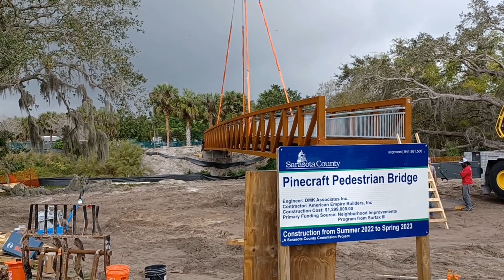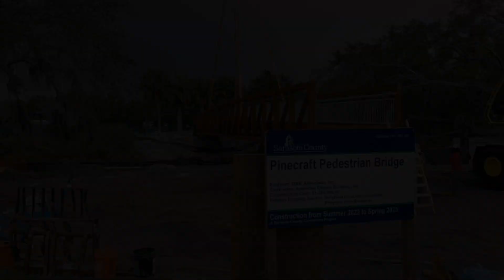Pinecraft Pedestrian Bridge Installation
On Feb. 3 American Empire Builders Inc. contractors used a 400 ton crane to swing the 135’ x 8’ wide pedestrian bridge over Phillippi Creek and place it on the abutments. A large crowd of spectators from the Pinecraft community were in attendance to witness the installation. The contractor will pour a concrete deck on the bridge and began working on the approach walkways. Lighting and landscaping installation is soon to follow. The bridge is anticipated to be completed Spring 2023.